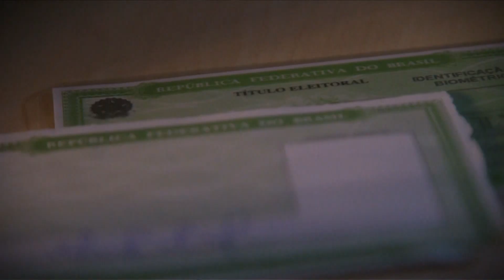Bom Dia Sergipe - Chamada da cobertura das Eleições 2020